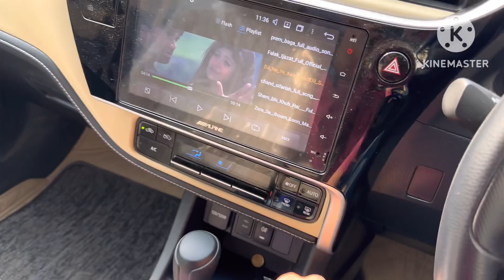Bhai bimar hogaya😨 hospital jana par gaya… || Daily routine vlogs || The Pakistani Guy || subscribe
Support me Iam new in this platform and new in vlogging if I make any mistake please let me know in comments make sure subscribe my channel and press the bell icon thanks